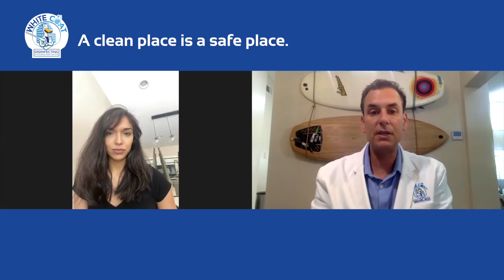The White Coat Disinfecting Birth as a Business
When and why did White Coat Disinfecting start?
The answer may surprise you -- and even delight you.